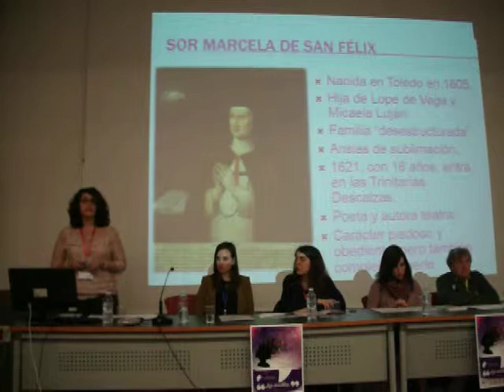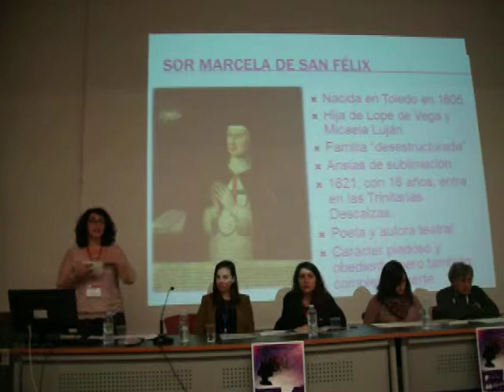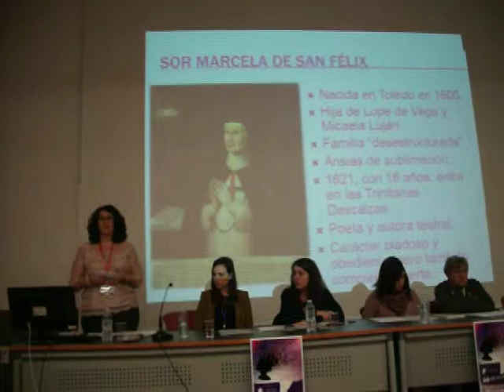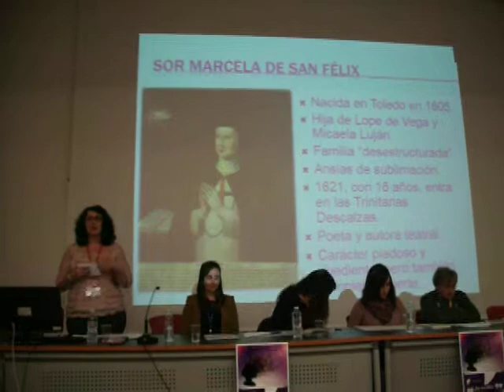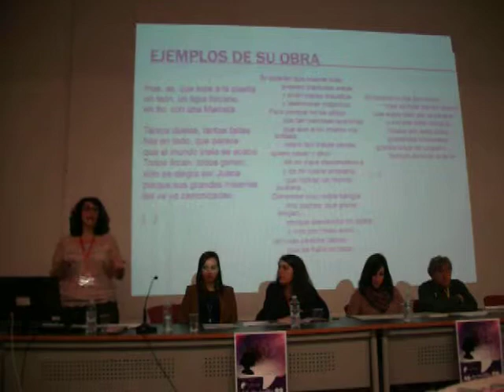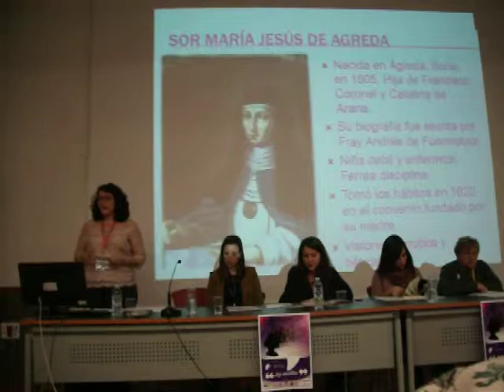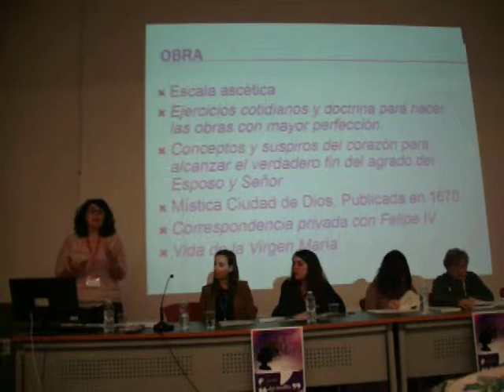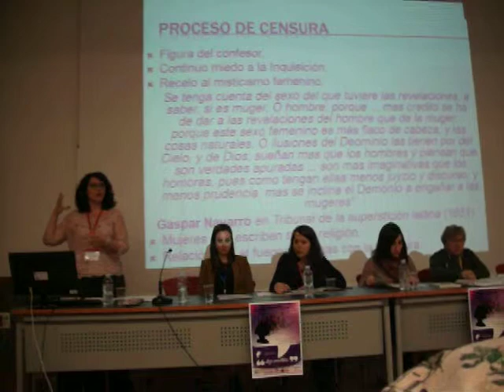Silenciadas en sus carnes y hábitos.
Los casos de Sor Marcela de San Félix y Sor María Jesús de Ágreda.
Comunicación perteneciente al Seminario Internacional "Las Inéditas", realizado en la facultad de Filología de la Universidad de Salamanca del 28 al 30 de marzo de 2017, a cargo del grupo de investigación Escritoras y Personajes Femeninos en la Literatura.

Me dejé muchas, muchas cosas por decir a pesar de ir rapidísima; pero es que 15 minutos no dan para más.